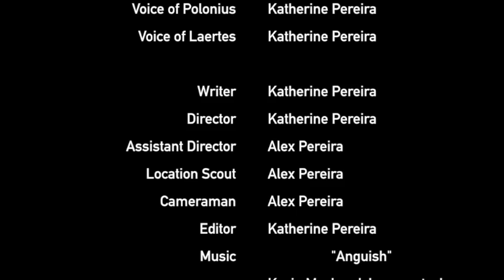Rescuing Ophelia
Ophelia receives some unrequested paranormal advice